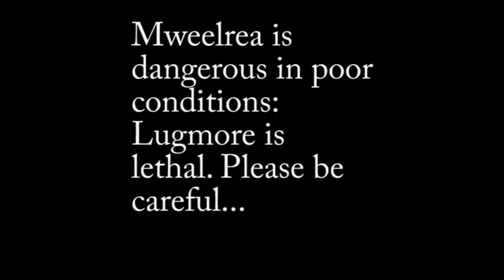Mweelrea Part 2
Part 2 of the classic Mweelrea Horseshoe brings us from the summit of Mweelrea mountain, to Ben Bury, and on to the hair raising Ben Lugmore ridge, before descending to Delphi Mountain Lodge.